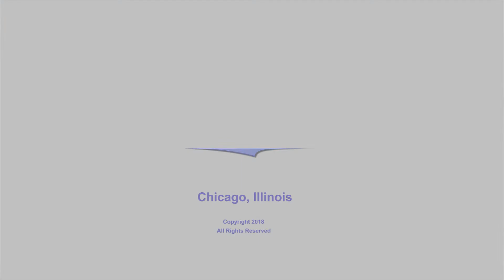Olivia E Jackson Performs at 2018 Spring Harp Recital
Olivia Elizabeth Jackson performs at the "2018 Spring Harp Recital." Filmed live on May 12, 2018 at the Duesenberg Recital Hall of Valparaiso University in Valparaiso, Indiana. The first song, Canon by Johann Pachelbel in C, is arranged by Olivia Elizabeth Jackson.